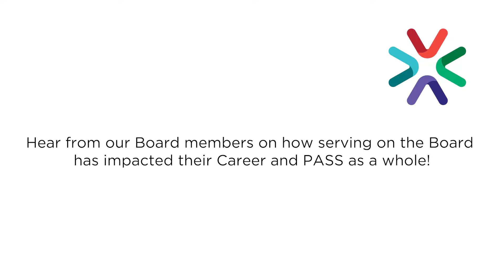PASS Board | The Impact of Joining the Board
PASS Board members share their thoughts on how serving on the Board has impacted their careers and the PASS community.